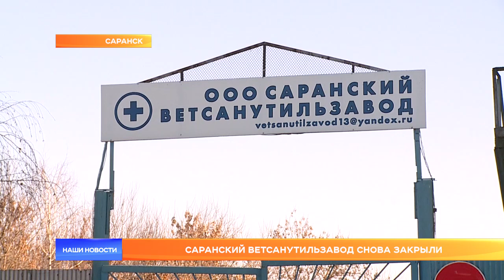Саранский ветсанутильзавод снова закрыли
Саранский ветсанутильзавод снова закрыли. На этот раз на 80 суток. Такое решение вынес Октябрьский суд Саранска на основе материалов проверки регионального Роспотребнадзора. Что увидели эксперты спустя 2 месяца после предыдущей проверки, и почему не хватило времени, чтобы устранить все недостатки в работе предприятия?